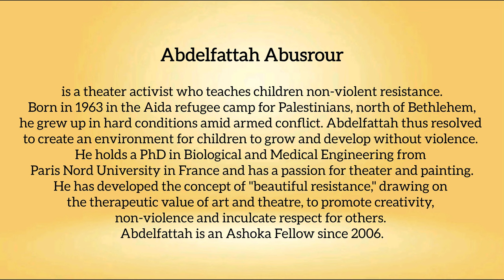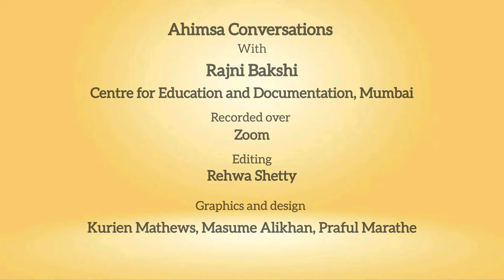Snippets: Ahimsa Conversation # 117 Abdelfattah Abusrour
Growing up amid an armed conflict, being targeted by a military force, does not mean that the affected person will necessarily choose violence as a method. For Abdelfattah Abusrour the violence he saw since childhood became a powerful incentive for building the concept of “beautiful resistance”, which is a form of nonviolence. Abdelfattah, who grew up in the Aida refugee camp for Palestinians, explains how and why he created an environment for children to grow and develop without violence. He describes the concept of “beautiful resistance” which draws on the therapeutic value of art and theatre, to promote creativity, non-violence and inculcate respect for others. Abdelfattah is a founder of Al Rowwad, an independent non-profit organization “working in the cultural, artistic, academic, social and media fields with children, youth and women, by providing a climate and a safe environment for creativity and economic empowerment, in order to reach a society free of violence.”